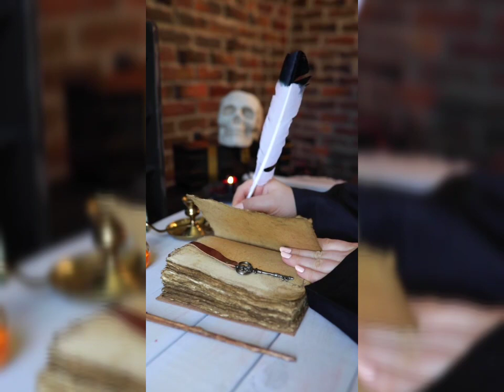Vastu Shastra आपके घर में जादू-टोना होने की 7 निशानियाँ अभी चेक करें Ghar me Tona-totka hone ki nish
Vastu Shastra आपके घर में जादू-टोना होने की 7 निशानियाँ अभी चेक करें Ghar me Tona-totka hone ki nishaniyan

प्रणाम/Pranaam Viewers,
आप granddharmasanmarg.com लिखकर सर्च भी कर सकते हैं |
धन्यवाद
"दीपक की बत्ती" का पूरा जल जाना, देता है ये संकेत